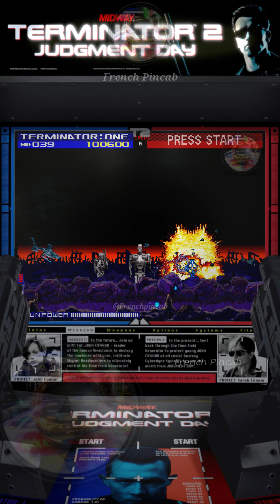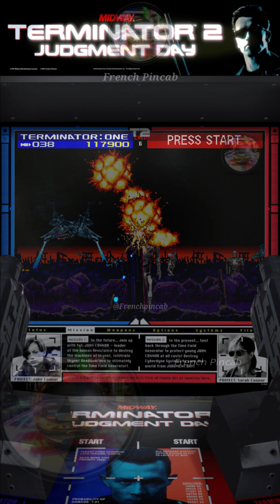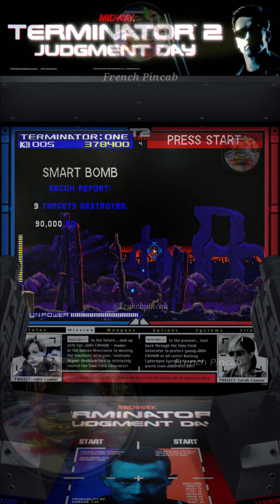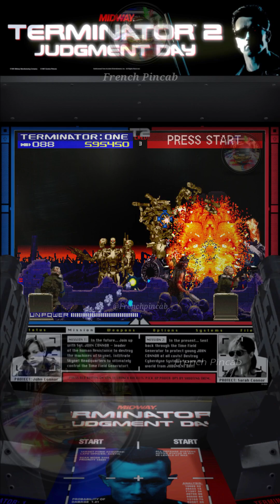Terminator 2 Judgement Day 1991 Midway P1